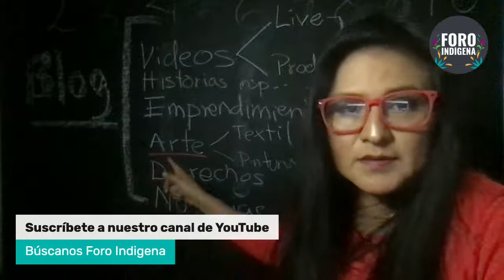Filogonio Naxin. Artista plástico y visual.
Su primera lengua es el Mazateco, su segundo idioma la pintura, la tercera lo demás. Hoy platicamos con Filogonio Naxin un artista plástico Mazateco que plasma su cosmovisión a través de su arte.